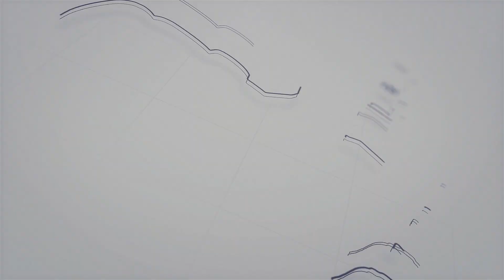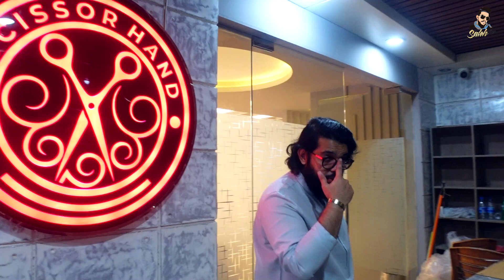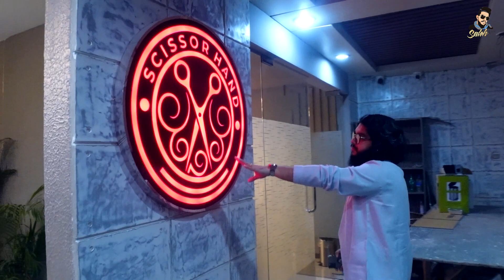Customer Demand | New Business | Always Try To Give The Best | Saleh Vlogs